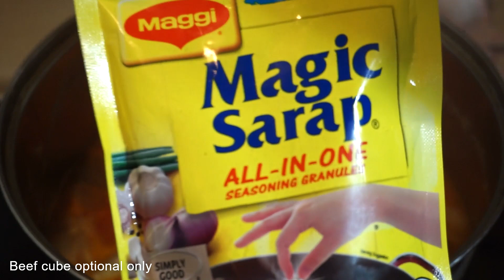My BALBACUA / COW FEET SOUP try my supper yummy version.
Cow feet or Balbacua is popular dish in southern part of the Philippines.Balbacua, also spelled balbakwa or balbakoa, is a Filipino beef stew made from beef, collagen-rich beef parts (oxtail, skin,feet and joints), and various spices cooked for several hours until very tender. It is typically served with white rice or misua or miki noodles. It originates from the Visayan regions of the Visayas and Mindanao islands.
Ingredients;
Cow feet or oxtail
pineapple
lemon grass
anato powder
Onion
genger
garlic
chilli
sring onions
salt n pepper
and beef cube